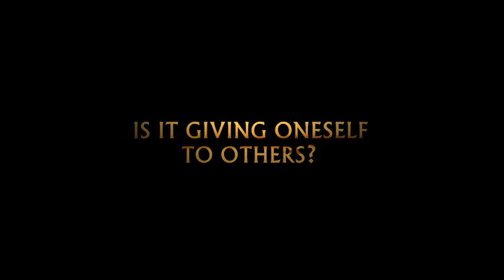Bakhita: From Slave to Saint - Trailer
Film Trailer – BAKHITA: From Slave to Saint
Moving story about Josephina Bakhita, the Saint of the Sudan and her many trials, abuses, and her conversion to the Catholic faith. Directed by Giacamo Campiotti (Mary of Nazareth, St. Giuseppe Moscati).

Born in a village in Sudan, kidnapped by slavers, often beaten and abused, and later sold to Federico Marin, a Venetian merchant, Bakhita then came to Italy and became the nanny servant of Federico's daughter, Aurora, who had lost her mother at birth. She is treated as an outcast by the peasants and the other servants due to her black skin and African background, but Bakhita is kind and generous to others. Bakhita gradually comes closer to God with the help of the kind village priest, and embraces the Catholic faith.

She requests to join the order of Canossian sisters, but Marin doesn't want to give her up as his servant, treating her almost as his property. This leads to a moving court case that raised an uproar which impacts Bakhita's freedom and ultimate decision to become a nun. Pope John Paul II declared her a saint in the year 2000. Directed by Giacamo Campiotti (St. Giuseppe Moscati, Doctor Zhivago) and stars Fatou Kine Boye, Stefania Rocca, Fabio Sartor, Ettore Bassi, and Francesco Salvi. Includes a 16 page collector's booklet by Daria Sockey.